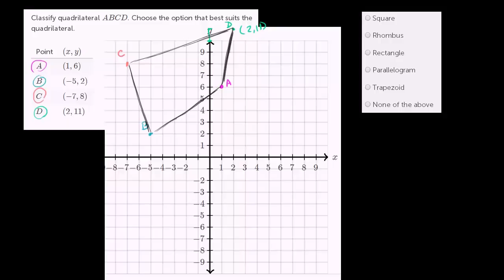ஆய தளத்தில் வரையைப்படும் நாற்கரத்தின் வகையறிதல்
This video is a Tamil translation of Khan Academy's "Classifying a quadrilateral on the coordinate plane" video